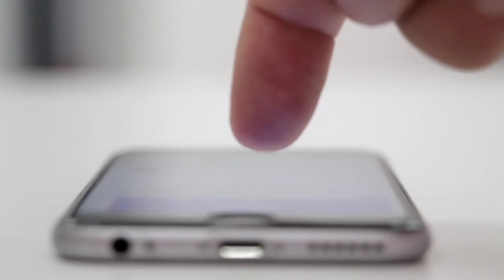4000 Hours Watchtime & 1k Subscribers Complete Nhi Huwa To Kya Hoga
4000 Hours Watchtime & 1k Subscribers Complete Nhi Huwa To Kya Hoga | 1k Subscribers 4000 Hours

Friends aaj ki is video me maine bataya hai ki agr 1 year ke andar 1k Subscribers or 4000 hours Watchtime complete nhi huwa to kya hoga. Youtube par 4000 hours Watchtime or 1k Subscribers 1 saal ka kaise count hota hai. Mai umid karta hu ki ye video aap sabhi ko pasand ayegi. Thank you so much.

1. 1 saal me 4000 hours Watchtime and 1000 Subscribers Complete Nhi hoga to kya hoga
2. 4000 hours Watchtime or 1000 Subscribers nhi hota he to kya hoga
3. 1000 Subscribers or 4000 ghante ka Watchtime kaise jodta hai
4. Not complete 4000 hours Watchtime and 1k Subscribers ab kya hoga
5. Youtube monetization policy

Subhash Kumar, Jharkhand ( INDIA )